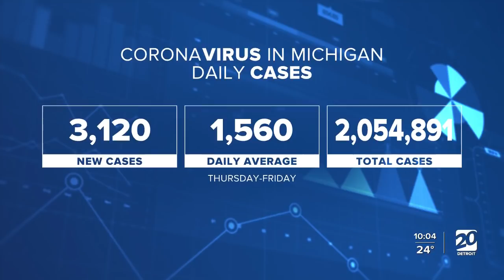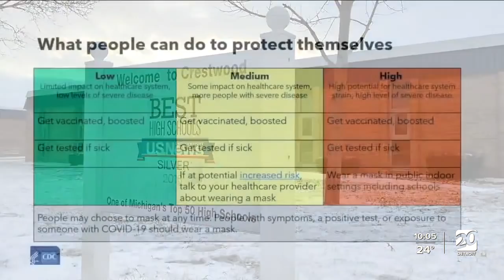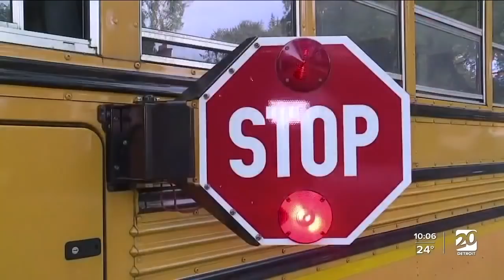Some local school districts remain cautious as CDC eases mask recommendations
A major milestone in the COVID-19 pandemic has arrived as the Centers for Disease Control and Prevention has dropped indoor mask wearing requirements for more than two-thirds of the country.